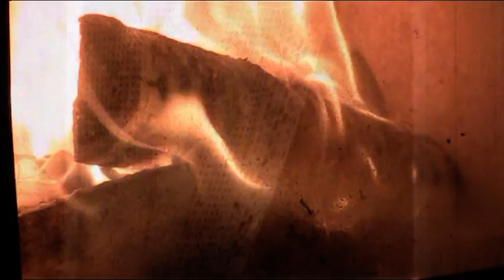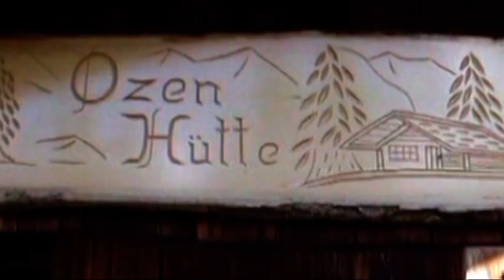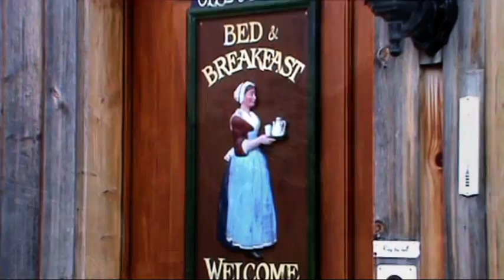openair teufel Title 1